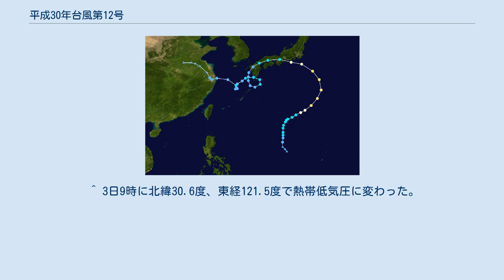平成30年台風第12号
平成30年台風第12号（へいせい30ねんたいふうだい12ごう、アジア名：ジョンダリ/Jongdari、命名:北朝鮮、意味:ひばり）は、2018年7月25日に発生した台風で極めて複雑な進路を取ったことが特徴である。
 進路図 7月20日頃にチューク近海で形成が始まった低圧部が、24日3時に熱帯低気圧に発達。
合同台風警報センター（JTWC）は22日12時（協定世界時22日3時）に熱帯低気圧番号15Wを付番した。
熱帯低気圧は25日3時（協定世界時24日18時）に日本の南の北緯20度20分、東経136度35分で台風となり、アジア名ジョンダリ（Jongdari）と命名された。
 台風は26日21時に「強い」勢力に発達したのち、27日午後に小笠原諸島の東海上を北上、進路を西寄りに変え28日午後には伊豆諸島に接近した。
台風はその後も東海道沖を西進し続け、29日午前1時頃に中心気圧970hPa、最大風速35m/sの「強い」勢力のまま三重県伊勢市付近に上陸した。
上陸後も台風は西進し、近畿、中国地方(広島・福山市付近)を通過した後瀬戸内海に抜け、同日17時半頃に福岡・豊前市付近に再上陸した。
台風は九州を南下し、屋久島付近と東シナ海で2度小さなループを描きながら西進し、8月3日頃に中国の上海付近に上陸し、同日21時に華中の北緯32度、東経120度で熱帯低気圧に変わった。
 東から西、西から南へと進む異例のコースから、“逆走台風”とも呼ばれた。
過去には1999年に「逆走ハリケーン」がカリブ海を襲ったこともある。
 事後解析では、最低気圧は960hPaに上方修正され、30日21時から31日9時までの期間が熱帯低気圧に格下げされた。
 台風12号は東側から日本列島に接近・上陸し、本州を西進する珍しい経路で進んだ。
その原因は日本付近を覆っていた太平洋高気圧とチベット高気圧が朝鮮半島から北日本にかけて存在したことで、台風は日本列島付近で高気圧に行く手を阻まれ、さらに北海道付近にあった寒冷渦が日本の南に移動してきたことで、寒冷渦が作る反時計回りの風に乗って台風が移動したことが原因とされている。
 交通 ^ 24日21時に北緯19.7度、東経136.7度で台風となった。
 ^ 3日9時に北緯30.6度、東経121.5度で熱帯低気圧に変わった。